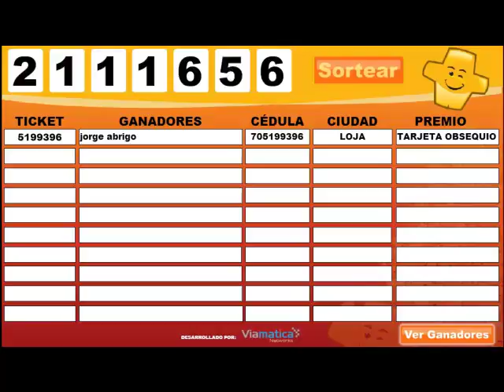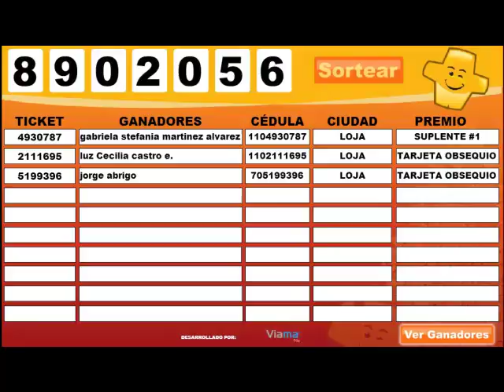Sorteo del concurso ¿Cuál es mi plato favorito de Loja?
Felicitamos a los dos ganadores del concurso realizado por la reapertura de nuestra sucursal Hipervalle, quienes se llevaron una tarjeta obsequio de $50 cada uno.